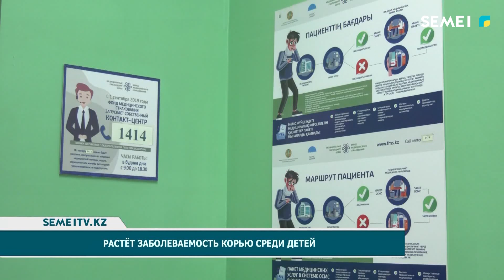Растёт заболеваемость корью среди детей